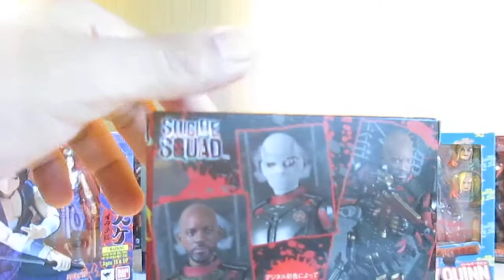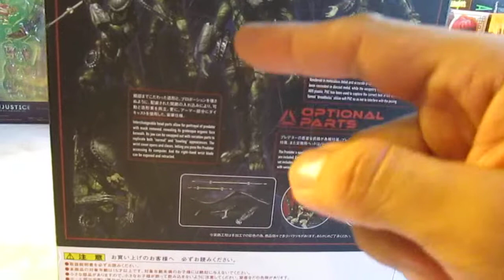S.H.FIGUARTS:DEADSHOT,REVISION EN ESPAÑOL.